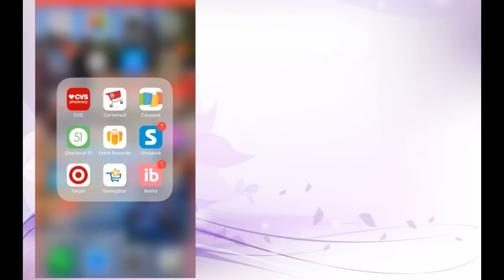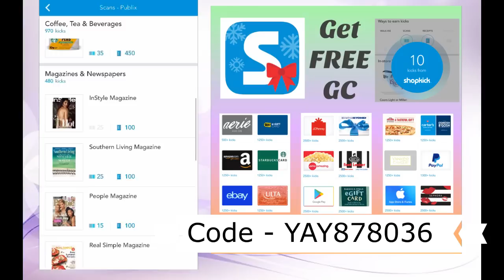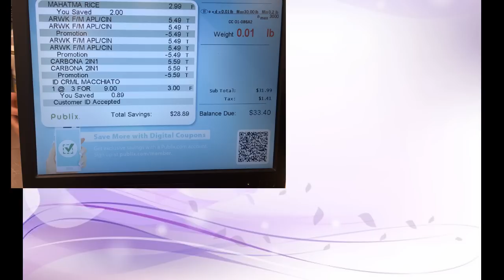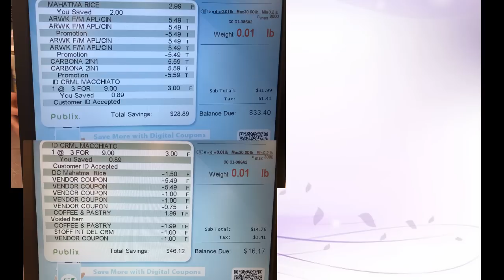Mis Compras en Publix 6/27/19 - Total $9.05 desde $76.86